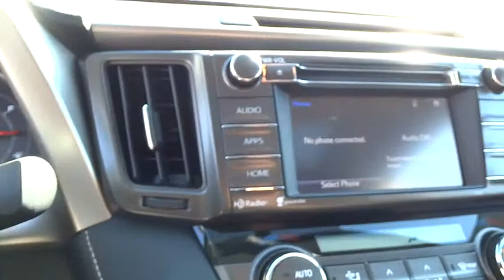2014 Toyota RAV4 San Rafael, San Francisco Bay Area, San Francisco, CA D17731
2014 Toyota RAV4

Toyota Marin
445 Francisco Blvd East